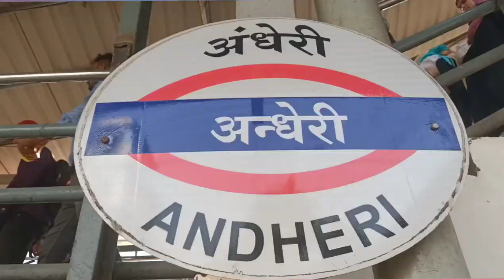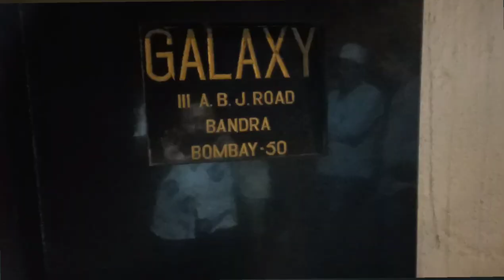VLOGGING INFRONT OF SHAHRUKH KHAN AND SALMAN KHAN 'S HOUSE IN MUMBAI.